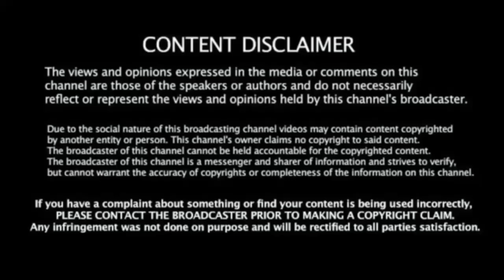1Evil & Stone Cold Team Up